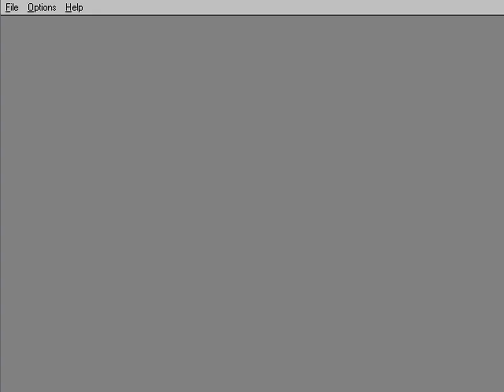Math Rabbit Deluxe Longplay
Math Rabbit Deluxe is a remake of the 1993 version of Math Rabbit. It was created in 1996 by The Learning Company.